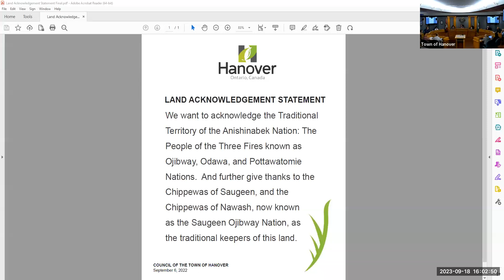September 19, 2023 Council